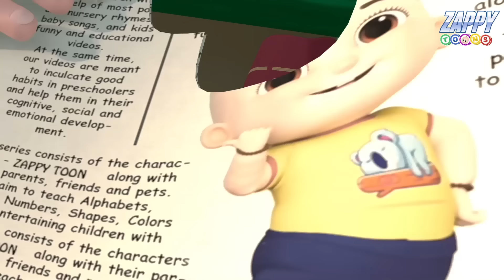Bandar Mama Pahan Pajama | बंदर मामा Popular Hindi Rhymes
Lyrics:
Bandar mama pehen pajama
Dawat khane aye
Dawat khane aye ,

Dhela kurta topi joota
Pehen bhut itraye
Pehen bhut itraye,

Rasgulle par ji lalchaya
Muh mein rakha gap se

Naram naram tha
Garam garam tha
Jeebh jal gayie lap se
Naram naram tha
Garam garam tha

Bandar mama rote rote
Ghar ko wapas aye

Phenki topi pheka joota
Roye aur pachtaye
Roye aur pachtaye.